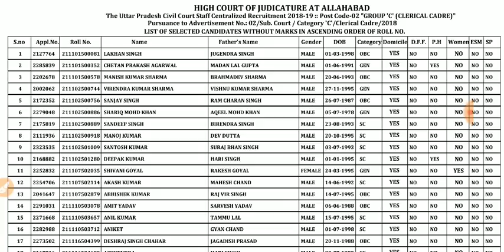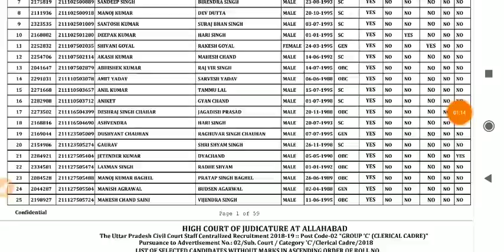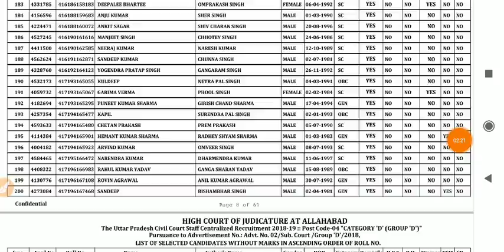ALLAHABAD HIGH COURT GROUP D/GROUP D RESULT DECLARED 10.05.2019